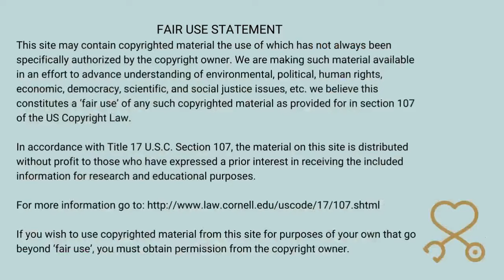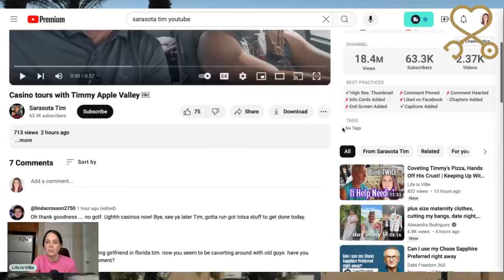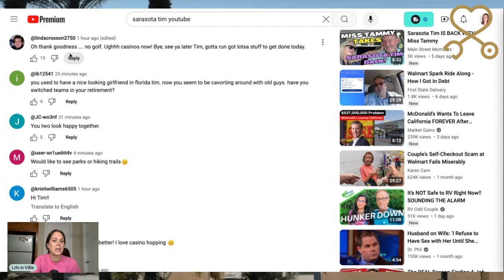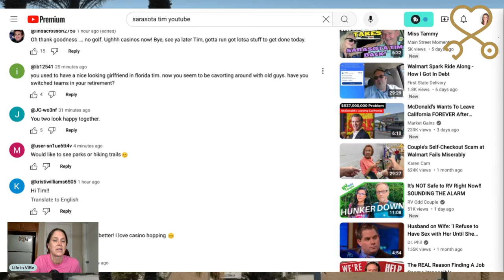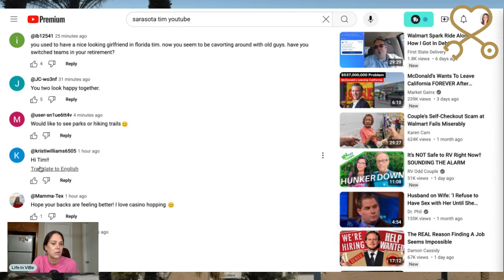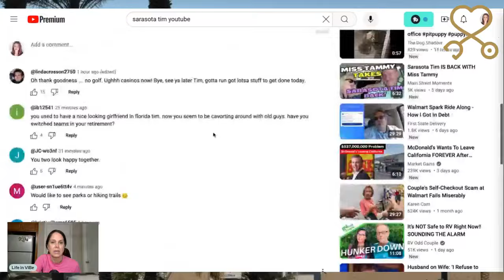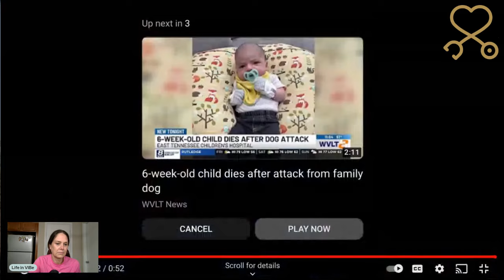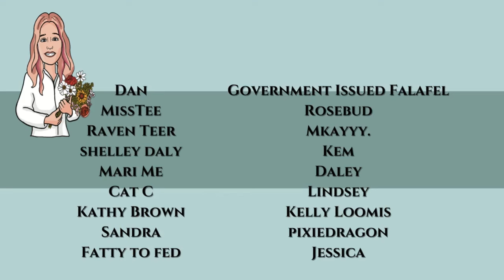Quick Morning Hello + Tim's Channelytics | Keeping Up With Sarasota Tim for 1 Week (vid. 5)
Quick Morning Hello + Tim's Channelytic | Keeping Up With Sarasota Tim for 1 Week (Day 2/Vid. 5) | PMH-NP Student Commentary